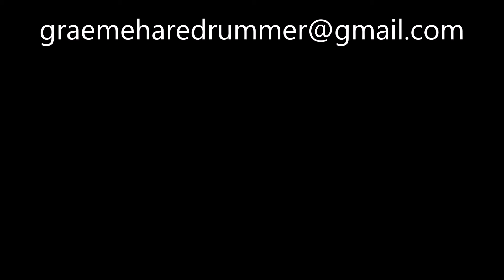Three Wise Monkeys. Grade 1. Trinity College. Slow and fast backing track.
Two versions of Trinity College 'Three Wise Monkeys' with piano backing track.

Written by Chris Burgess. Played, recorded and arranged by Graeme Hare.

Graeme Hare is a drummer from the North East of England.
You should too!